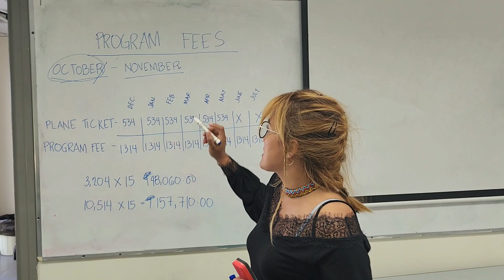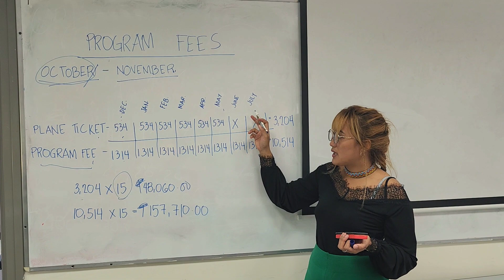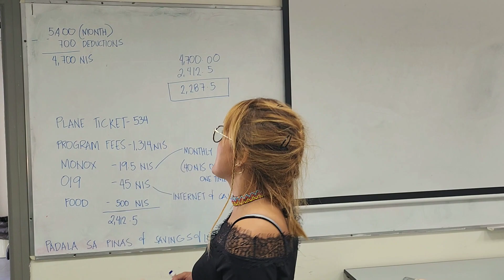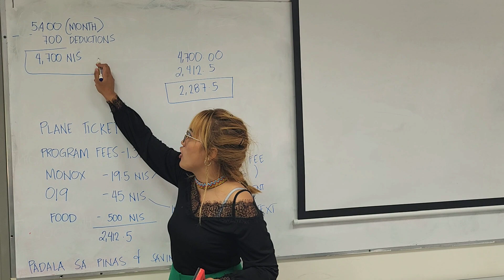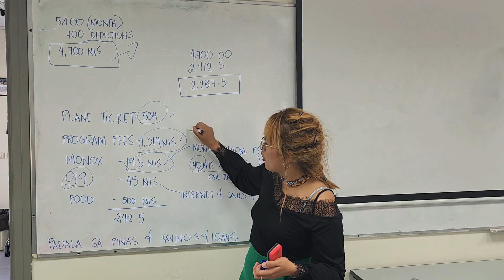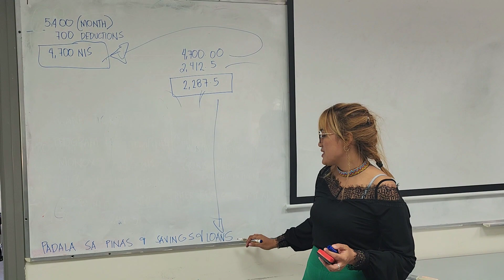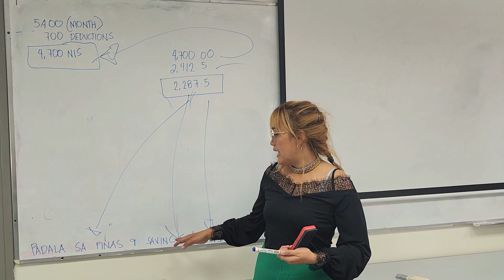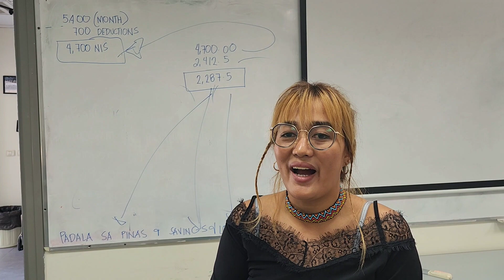HOW MUCH IS AGROSTUDIES ALLOWANCE? MUST KNOW TIP BEFORE COMING TO ISRAEL.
Hello mga bai,

This vlog tackles about the training allowance that we have and the deductions.
basta guys remember "if you think you CAN or you CANNOT, either way you're RIGHT".
Whatever you're going through guys always remember that JESUS CHRIST loves US and ask HIM for whatever your heart desires. Let His will be done in our life po.